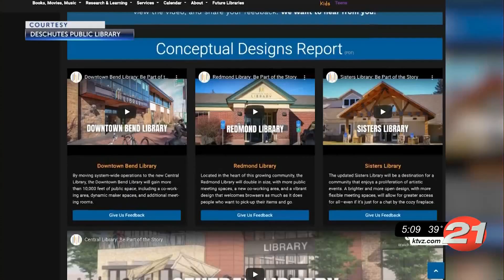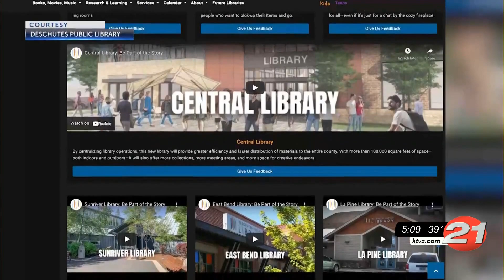Improvements coming to Deschutes Public Libraries